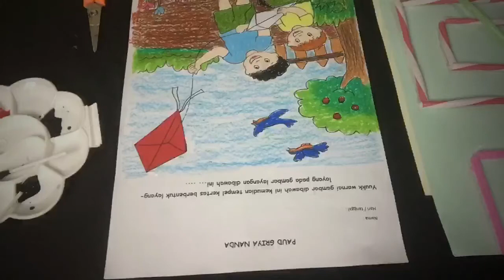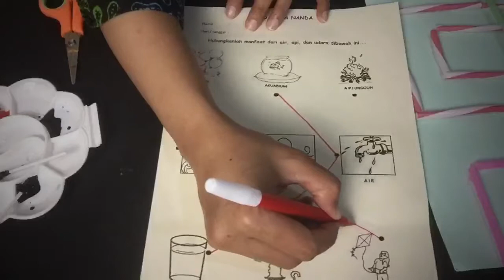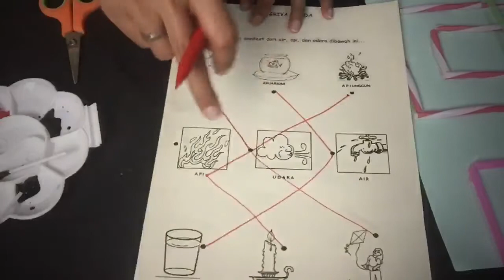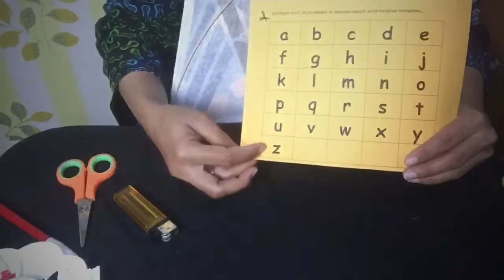MENGGUNTING DAN MENGHIAS LAYANG LAYANG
MENGGUNTING DAN MENGHIAS LAYANG LAYANG UNTUK PAUD

PAUD